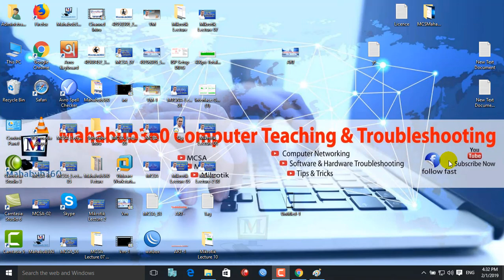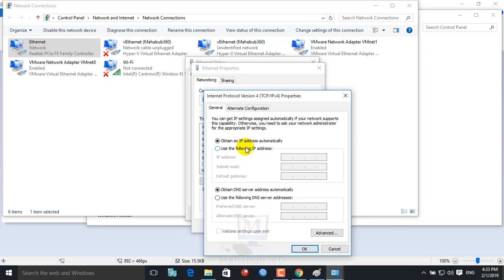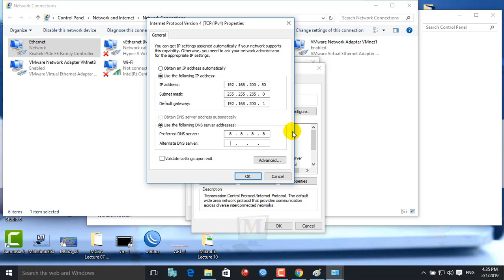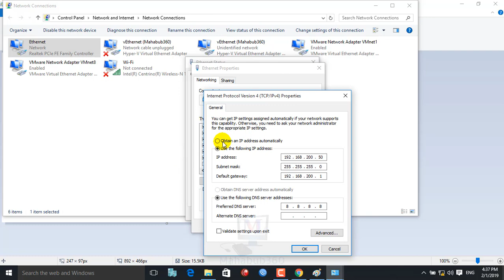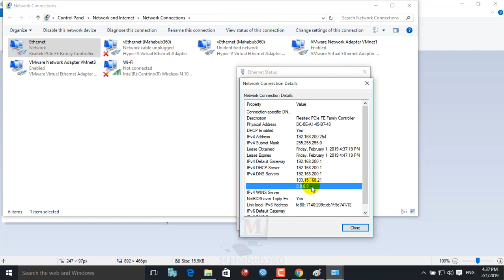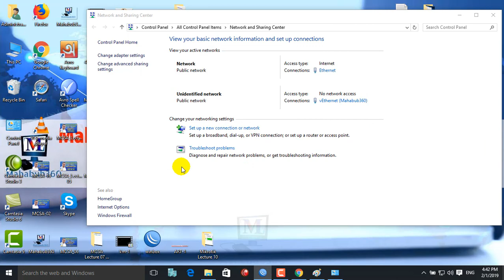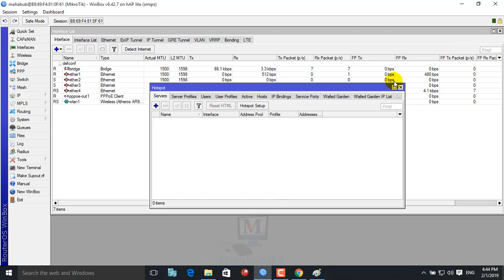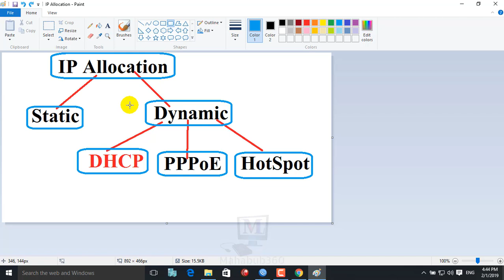Mikrotik Lecture 12: Types of IP Allocation in Mikrotik Static & Dynamic IP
In Mikrotik Lecture 12 I will talk about Static IP Addresses are user-assigned addresses to the network interfaces.Dynamic IP Addresses are assigned automatically when ppp, ppptp, or pppoe connections are established.Dynamic allocation ip address,dhcp ip address allocation method.Understanding PPPoE and DHCP.